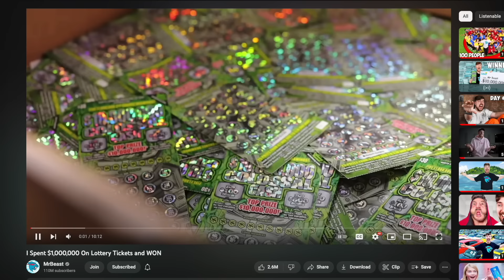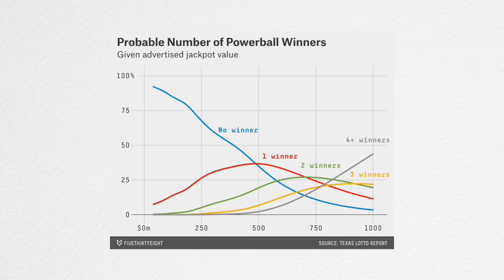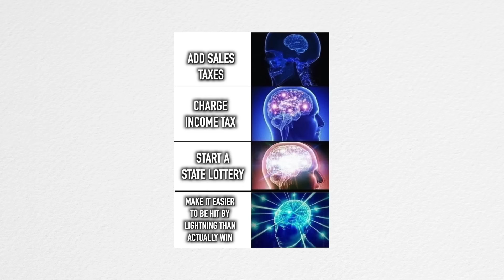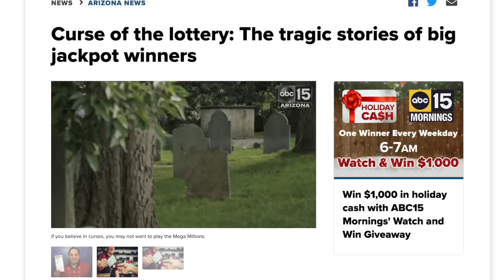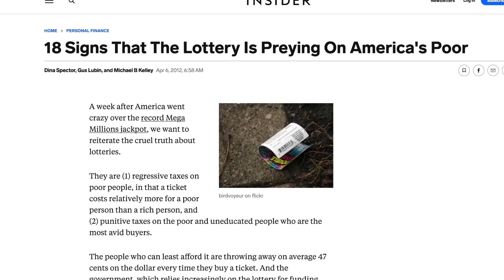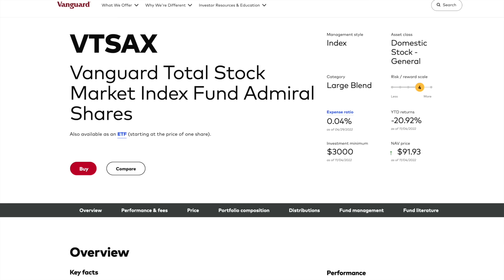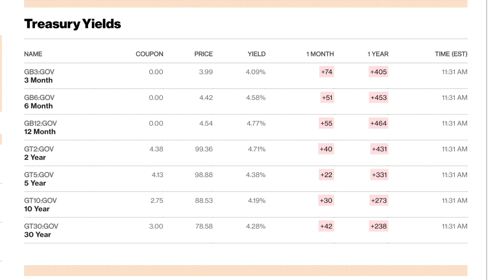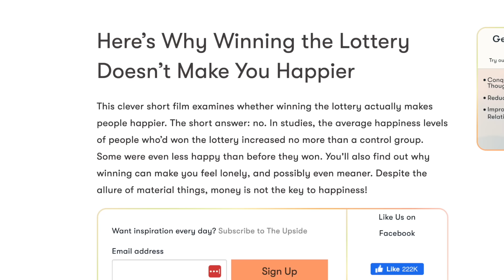How To WIN THE LOTTERY - 100% Guaranteed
Lets discuss how you could be the next Billionaire through the Upcoming Powerball Drawing, and why so many winners end up broke - Enjoy! Add me on Instagram: GPStephan | Get My Free Email Market Newsletter

My ENTIRE Camera and Recording Equipment: